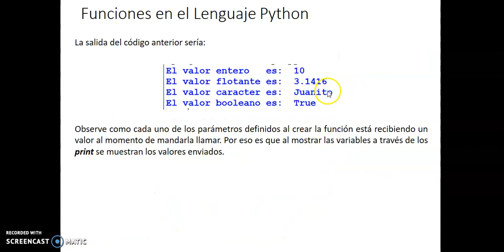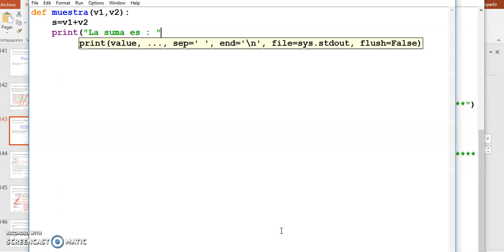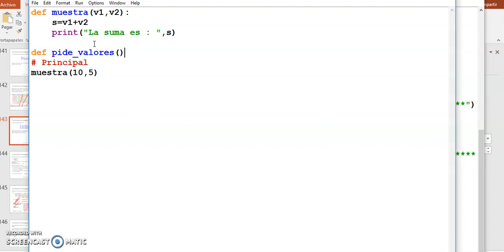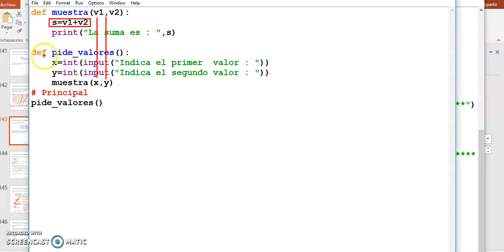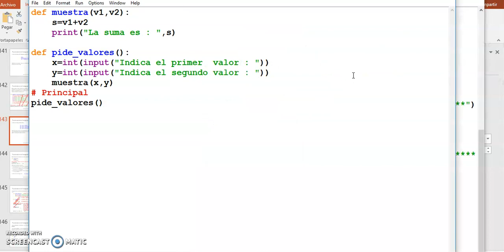V20_Curso Python_Funciones con Parámetros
Se define el concepto de parámetro y la forma de enviar y recibir parámetros desde y hasta una función específica